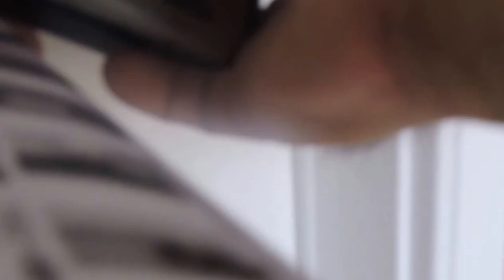CASA DE 4 CUARTOS 2 BANOS EN LEHIGH ACRES,FLORIDA, 1900 FTS $150.000 US